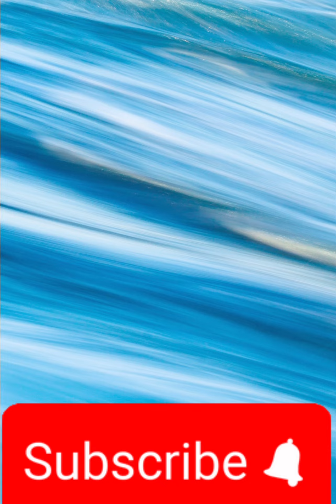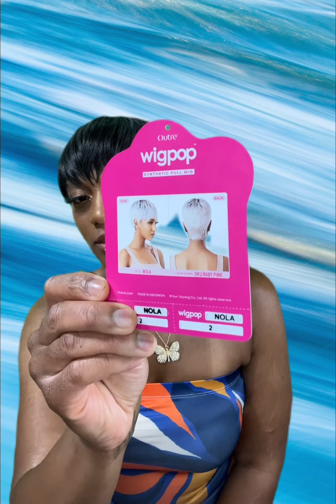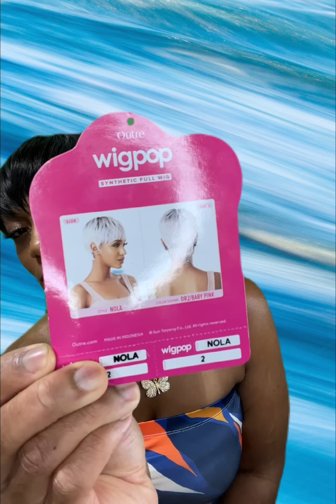Perfect cheap pixie cut wig!! Outre Nola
Check out moms channel! @thicknesswitthequickness9428